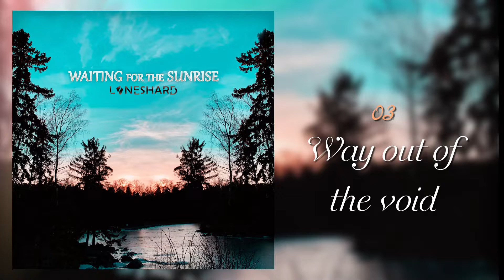Loneshard - Way Out of the Void | Beautiful ambient piano epic cinematic